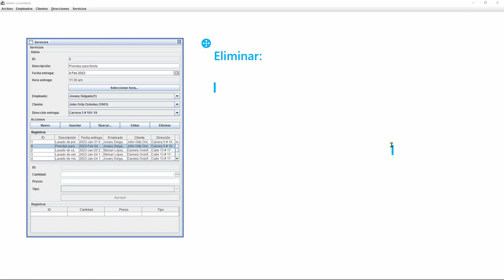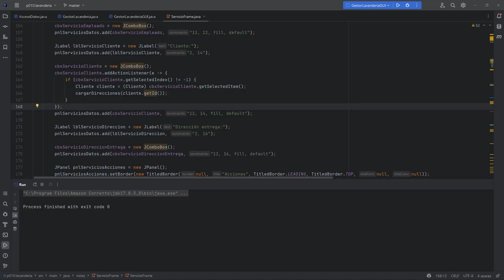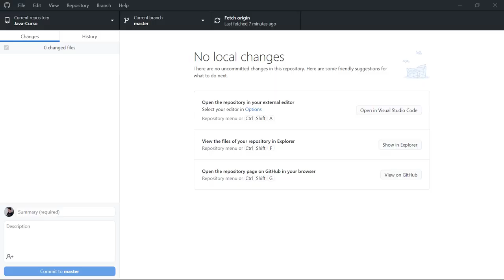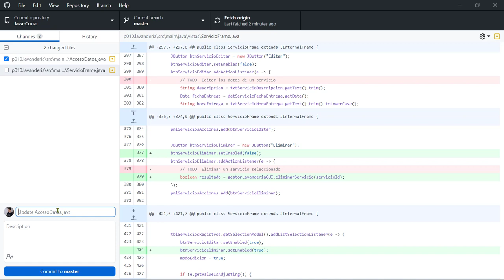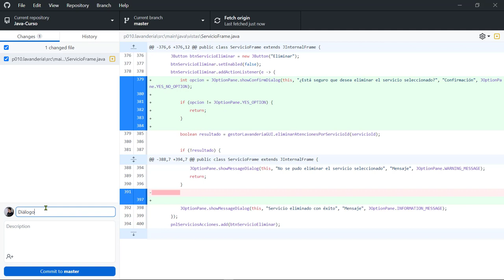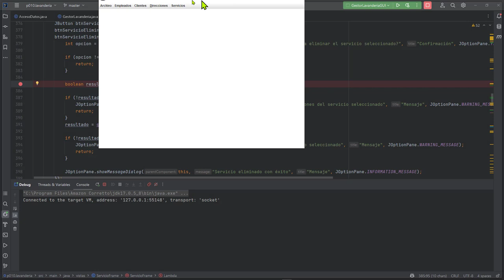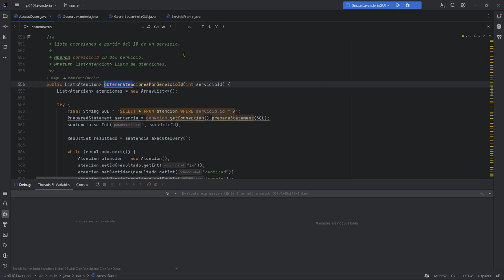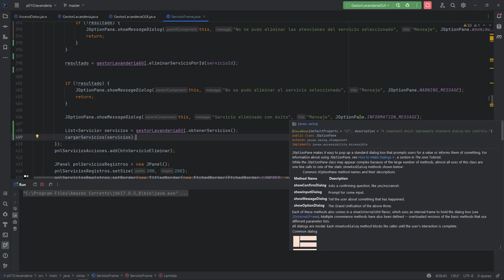Java Curso: 460 Eliminación Satisfactoria de Servicios y Atenciones Asociadas con un JButton